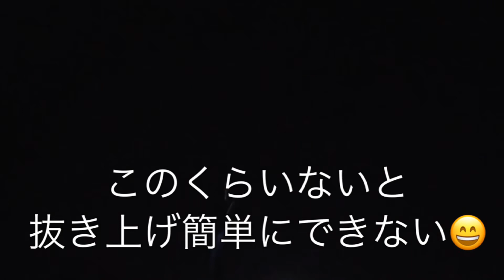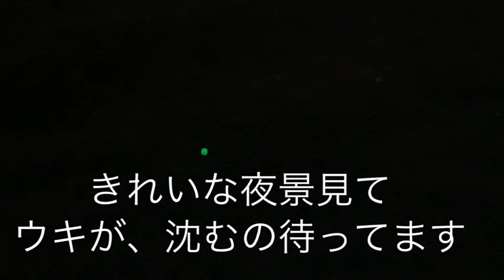横浜の釣り公園 ふれーゆ裏でタチウオ釣り 太刀魚3連チャンで今日も爆笑釣です。横浜のタヌキは可愛いかな❓タチウオのエサ釣りをのんびり楽しく夜釣りしてます。2019.10.28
横浜のふれーゆ裏でタチウオの夜釣りをご紹介します。